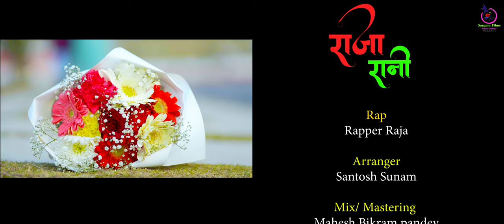Raja Rani || राजा रानी || New Nepali Song 2080 || Sushil Shrestha - Samjhana Rai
Singer
Santosh Sunam
Shrishya Pariyar

Rap
Rapper Raja

Lyrics
Bibek Shah

Arrange
Santosh Sunam

Mix/Mastering
Mahesh Bikram Pandey

Recorded at:
Punam Digital Studio

A Sargam Films presentation

Cast
Sushil Shrestha
Samjhana Rai
Pradip Bhat

Director
Suraj Bhandari

Editor
Suraj Bhandari
Bishal KC

DOP / Colorist
Bishal Kc

Production Manager
Rahul Sharma

Make-up
Dhandkan Lama

Light Equipments
Mayalu  Production

Special Thanks to:
Rahul Kumar Jha
Rahul Sharma
Radhika Regmi
Asmita Basnet

Producer
Sunil Kumar Shrestha {Shanu }

Not Use Child In politics